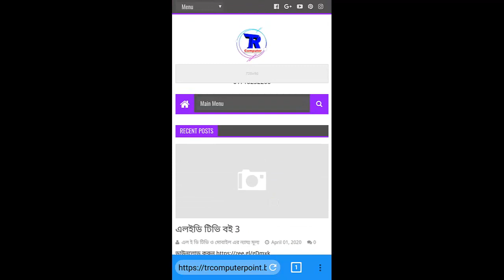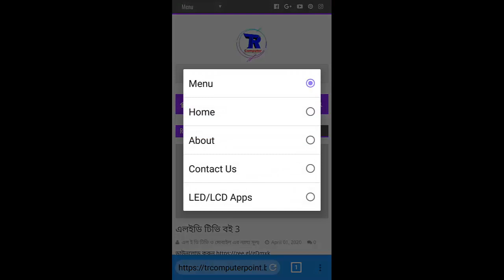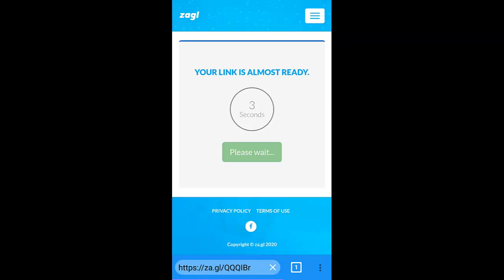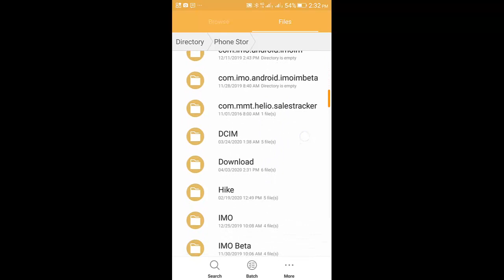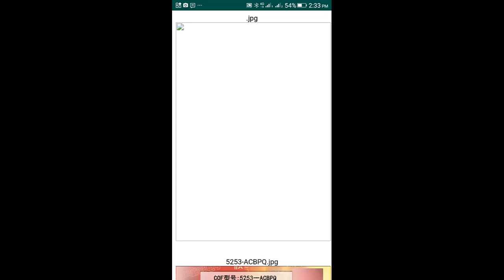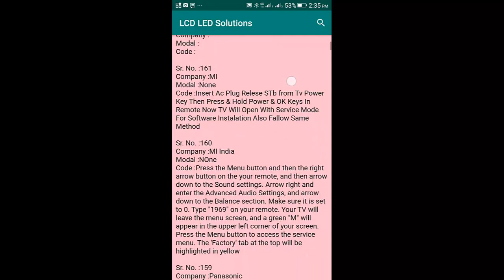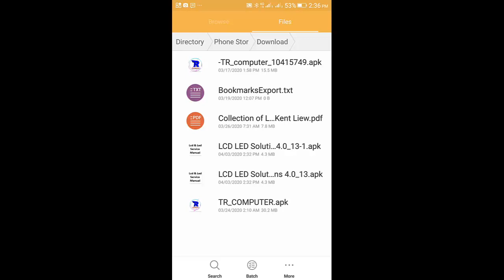এলইডি টিভি ও পেনেল সার্ভিসং করার ফ্রি বই ।।LED LCD TV AND PANNEL SERVICEING BOOK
এলইডি টিভি ও পেনেল সাভিসিং করার ফ্রি বই ।।LED LCD TV AND PANNEL SERVICEING BOOK
তার পর ওয়েবসাইট  গিয়ে বই ডাউনলোড করুন
রুহানী ভাষা  IMO ০১৭১৮২৩২২০০